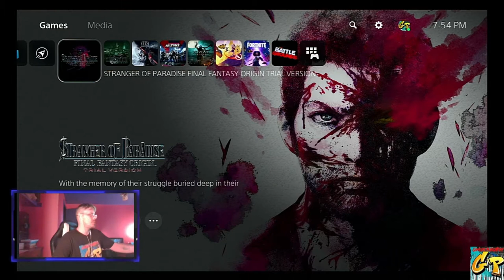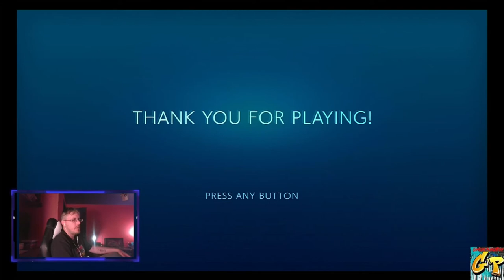Stranger of Paradise Final Fantasy Origin TRIAL with Rc Stylez